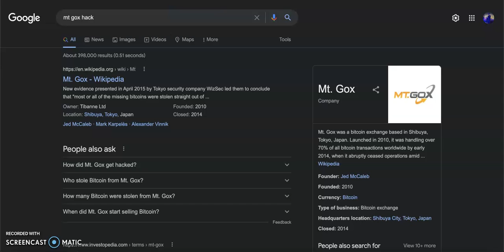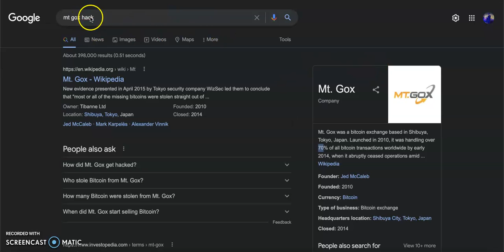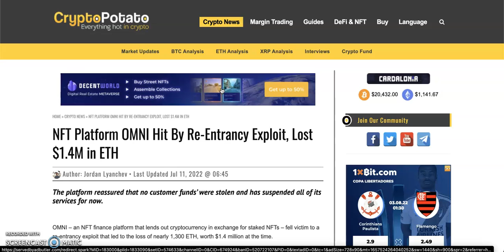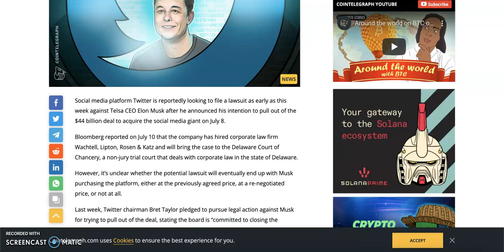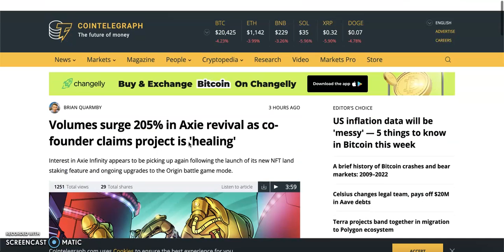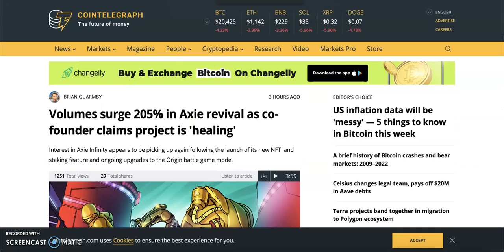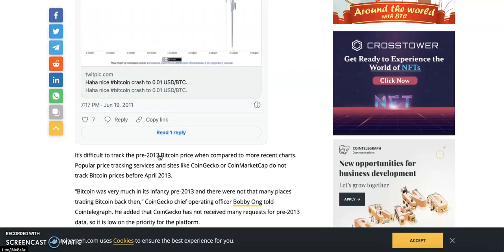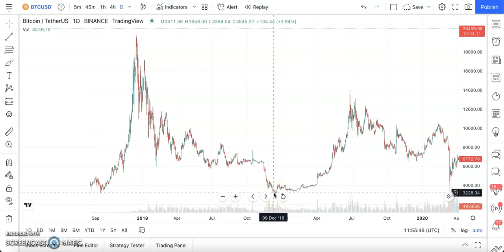Bitcoin will Always Recover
5. Don't lose your bitcoin and altcoin to Govt and exchanges, store it in a private wallet

USDT TRC20 Address: TDPy8oRHCqtKmkCDVa2Ca1iuTqyugU3nGD
Bitcoin: 17etu8eYhZV3kFtNTWPRUnwixZDQb5ECzZ
Ethereum: 0xf22d3462503b7bf47f60274c43e5a22a04a4a570